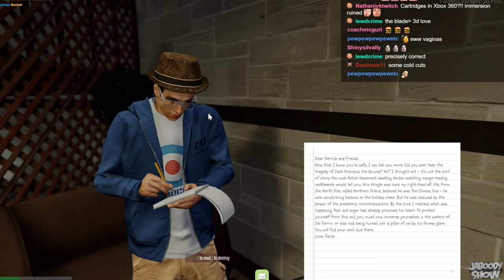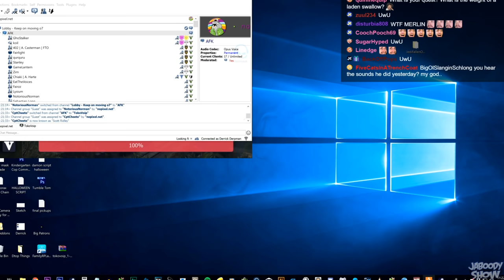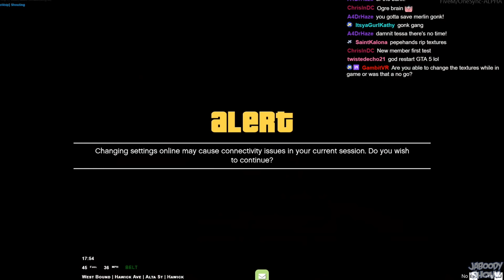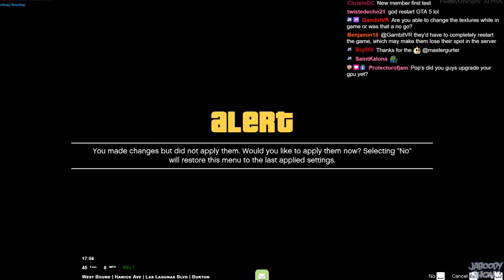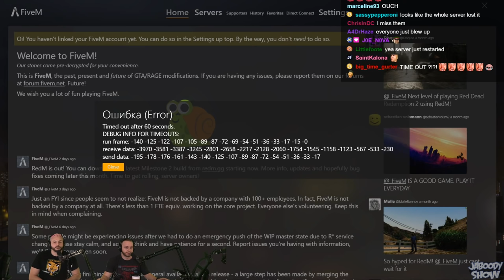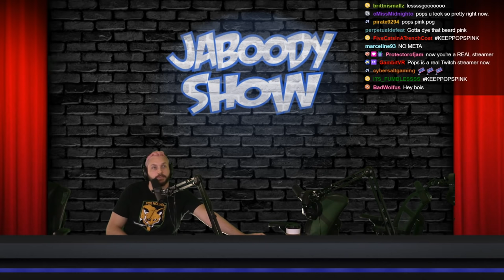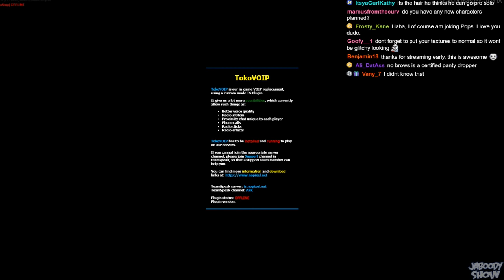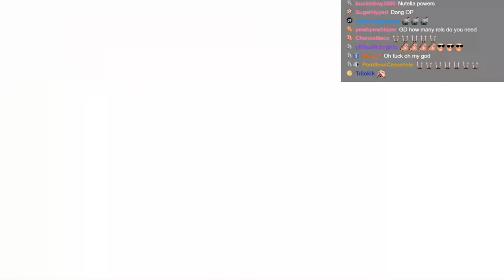GTA RP - Derrick & Merlin Save CRITmas